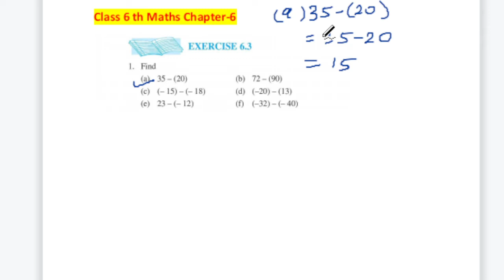Class 6 th Chapter- 6 Integers Exercise 6.3 Q. no. 1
NCERT Solutions
NCERT Maths
Chapter6mathsExercise6.3 q. no. 1

6 maths integers based questions
6 maths integers questions
class-vi math chapter 6
class 6